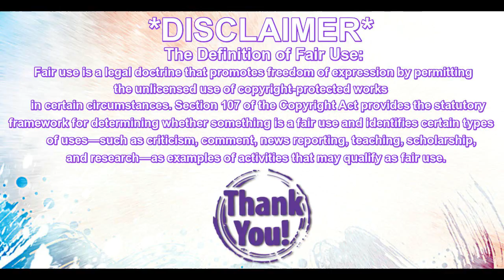Revisiting Music I Used to Listen to in School: Limp Bizkit "Rollin"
This song! UGH YOU GUYS! No words. Get READY TO GET AMPED UP!
XOXO,
Denma

Here's some of our contact links for you internet savvy peeps:
World of Warcraft: Denma-Dizzykat#1819  LazyNPC-Lita#1412